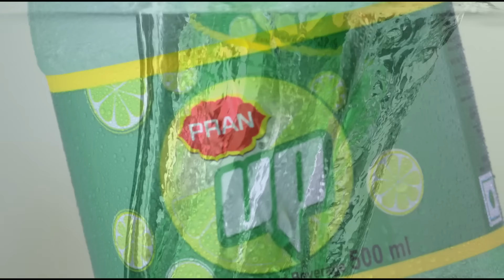PRAN UP | Refreshing Recharge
এক সিপ্ প্রাণ আপ.
এই সামারে আপনাকে করবে পুরোপুরি রিফ্রেশড.